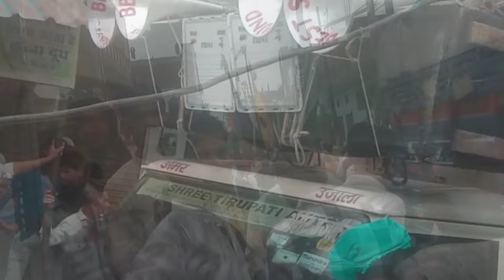Muharram 2024 || Machhariya(Kanpur)ka Juloos || जुलूस-ए हुसैनी 2024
Title...
Muharram 2024 || Machhariya(Kanpur) ka Juloos || जुलूस-एहुसैनी 2024
[YTMS STUDIO]
7 muharram mehndi or 9 muharram tajiya ki video ke link niche diye gaye hain ⬇️

9 muharram tajiya ki video link ⬇️

Key words.
machhariya ka juloos
juloos
kanpur muharram 2024
kanpur machhariya ka juloos
kanpur muharram
muharram 2024 kanpur
kanpur ka juloos 2024
kanpur ka muharram
kanpur muharram juloos 2024
muharram kanpur
tajiya chowk
kanpur nishan,
muharram 2024 kanpur,
machhariya ka juloos,
juloos,
nishan ki video,
ganga bairaj kanpur,
muharram ka juloos,
machhariya ka juloos-e husaini,
juloos-e husaini,
kanpur ka juloos,
kanpur ka juloose husaini,
muharram,
muharram 2023,
muharram ka juloos,
muharram ko ki tajiya,
Kanpur ke muharram,
Kanpur ki tajiya,
machhariya ki tajiya,
machhariya ka juloos,
Kanpur ke machhariya ka muharram,
kanpur machhariya ka tajia,
machhariya ka tajiya,
machhariya bade imam chowk ki tajia,
muharram ki 9 tarikh,
9 muharram,
machhariya 9 muharram,
maachhariya kanpur ki tajiya,
niahan e panjatan,
nishan-e panjtan,
nishan paak,
muharram ka nishan,
machhariya muharram ka nishan,
kanpur machhariya ka panjatan,
machhariya imam chowk,
kanpur,
machhariya,
machhariya kanpur,
Tags.